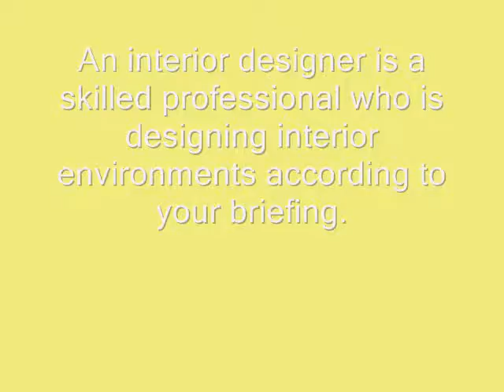All about Traditional interior design houston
- Traditional interior design Houston can be a strategy that is certainly basic, and everybody should be able to fully grasp.